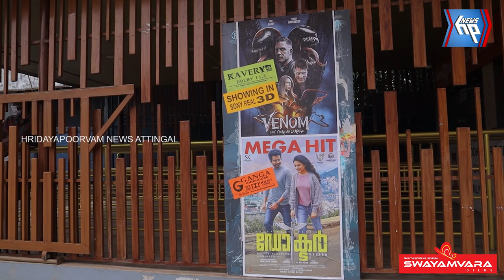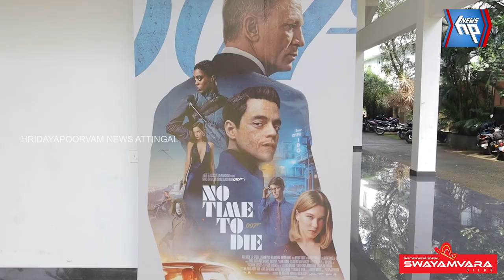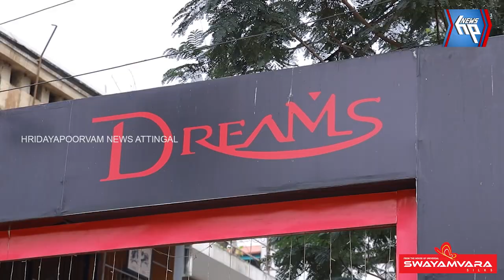ഏറെനാളുകൾക്ക് ശേഷം തീയേറ്ററുകൾ തുറന്നു; ആഘോഷമാക്കി പ്രേക്ഷകർ